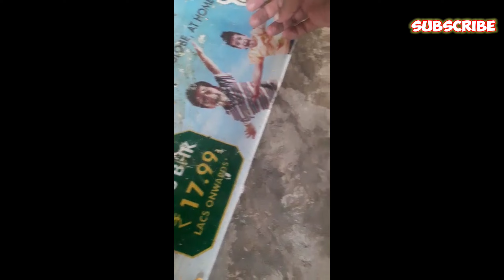Chandana Tiya sell information | ALEXSENDER BIRD | চন্দনা টিয়া কিভাবে কিনবেন কিভাবে পাবেন CHANDANA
2021 Live Pakhi Haat
Desi Tiya sell Live pakhi haat live video

ᴍᴀɪ ᴘᴜʀᴀ ᴋᴏꜱɪꜱ ᴋᴀʀᴜɴɢᴀ ᴋɪ ᴀᴘᴋᴏ ʀɪɢʜᴛ ɪɴꜰᴏʀᴍᴀᴛɪᴏɴ ᴍɪʟᴀ ᴛʀᴜꜱᴛ ᴍᴇ
𝐓𝐫𝐮𝐬𝐭 𝐦𝐞 𝐄𝐤 𝐌𝐨𝐮𝐤𝐚 𝐭𝐨 𝐝𝐢𝐣𝐢𝐲𝐞 𝐦𝐮𝐣𝐡𝐞 𝐯

If We Upload Your Video Then Contact And We Remove Your Video From My YouTube Channel CONTACT Published